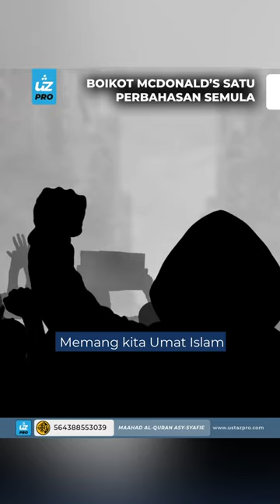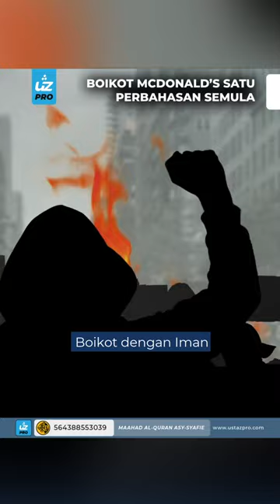BOIKOT MCDONALD? - Ustaz Pro